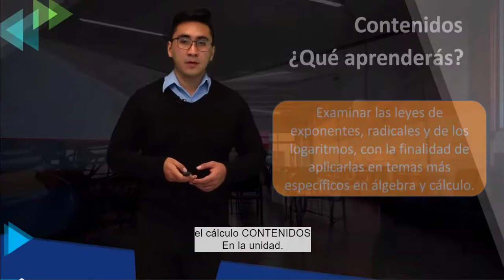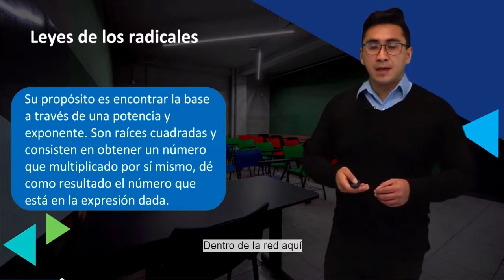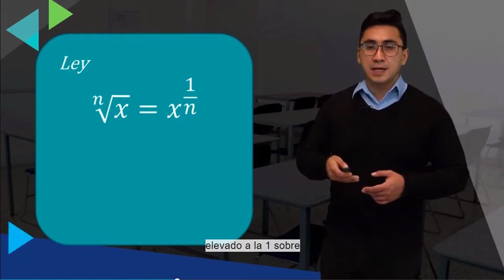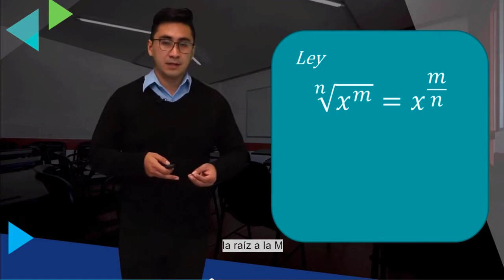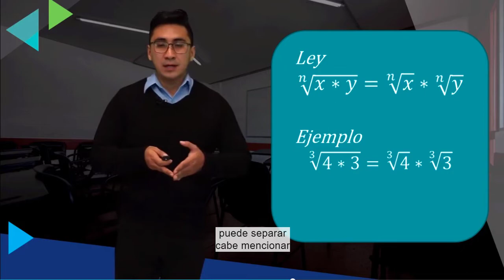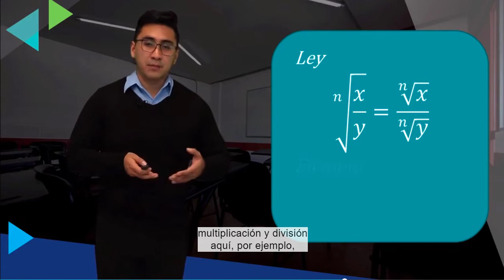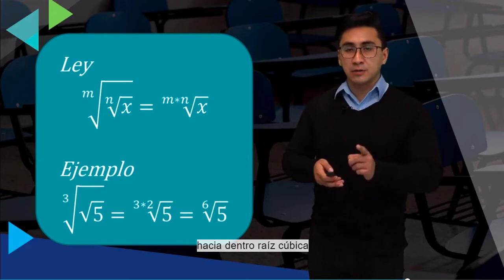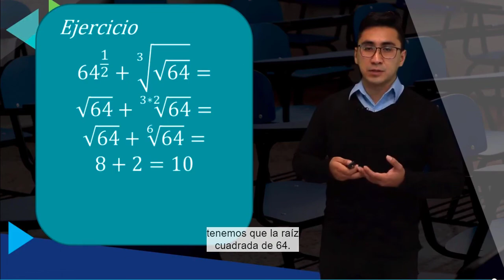1.3 Radicales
1.3 Radicales